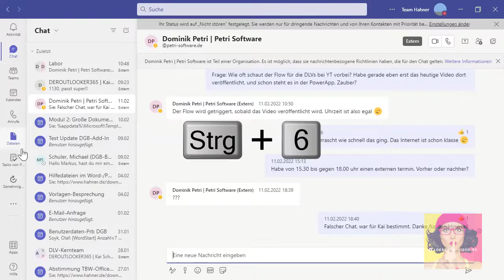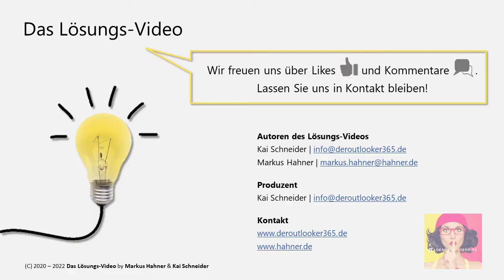Das Lösungsvideo 272: Superschnell in Microsoft Teams navigieren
In Teams ständig zwischen Chat, Kalender, Dateien oder Aktivität hin- und herspringen? Markus Hahner und Kai Schneider lassen dazu die Finger auf der Tastatur und nutzen leicht zu merkende Tastenkombinationen. Oder den Verlauf, der die zuletzt genutzten Inhalte anbietet.